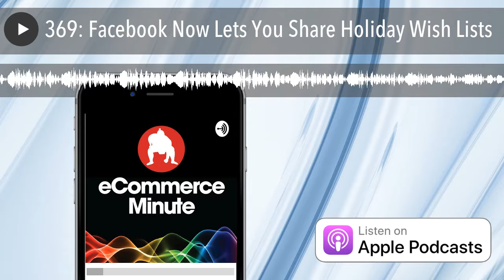369: Facebook Now Lets You Share Holiday Wish Lists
The new feature allows users to share and collaborate on collections of saved content and share them with friends and family.